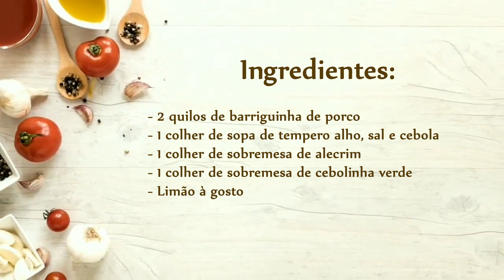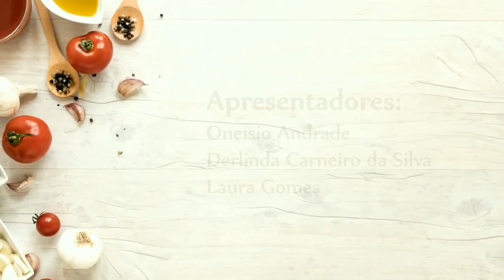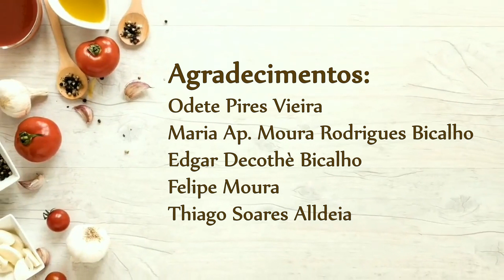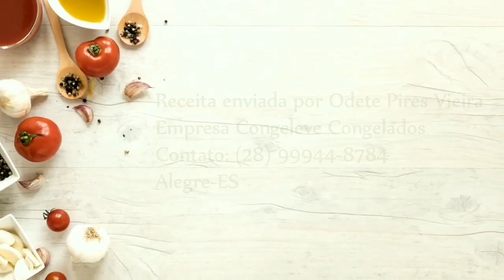Websérie Pé na Estrada – Sabores do Caparaó – Alegre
Este projeto tem como meta a produção da terceira temporada da websérie Pé na Estrada. A primeira temporada (2012) teve como tema as culturas populares do Caparaó Capixaba. A segunda temporada (2014) abordou a música dos onze municípios do Caparaó e desta vez pretendemos abordar a culinária típica do Caparaó.
São 11 episódios que mostra o passo a passo da preparação de 11 pratos típicos da região.
Pretendemos com isso fazer o público internauta se identificar com a cultura capixaba através da comida que é algo presente e essencial na vida de todos, promovendo mais uma vez o que chamamos de sentimento de pertencimento à Região do Caparaó.